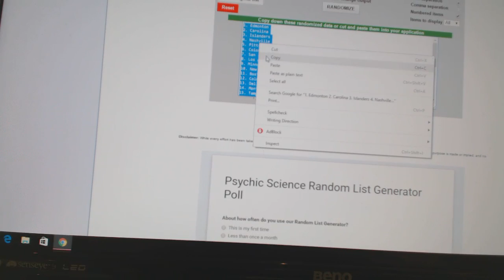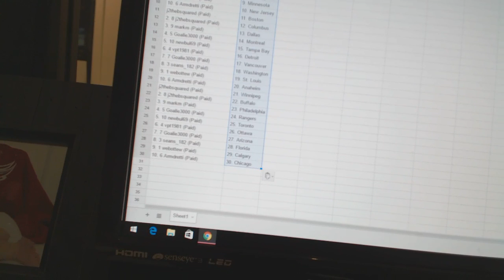Team Randoms - C&C GB #6472